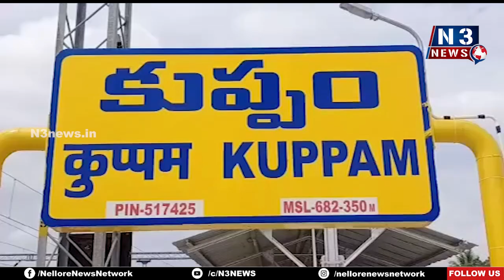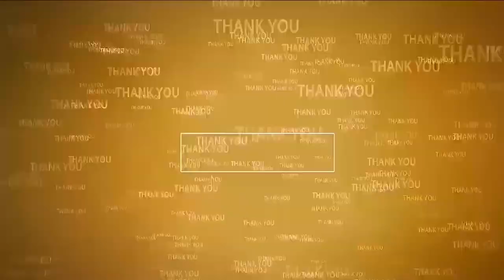టీడీపీ రాక‌తో... ఆరోగ్య‌శ్రీ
- కుప్పం కేసీ ఆసుప‌త్రిలో ఎన్టీఆర్ ఆరోగ్య శ్రీ సేవ‌లు